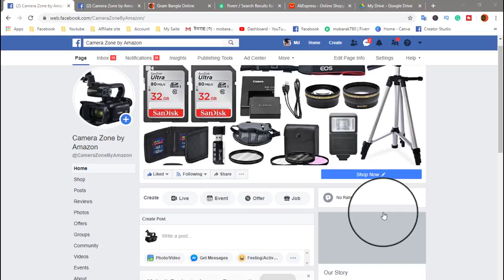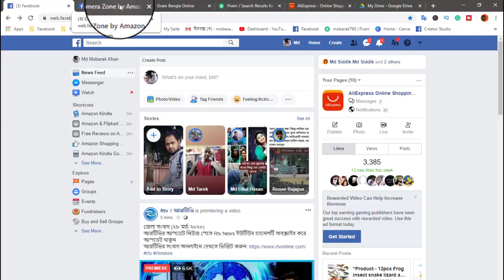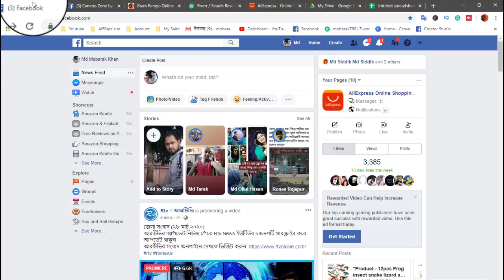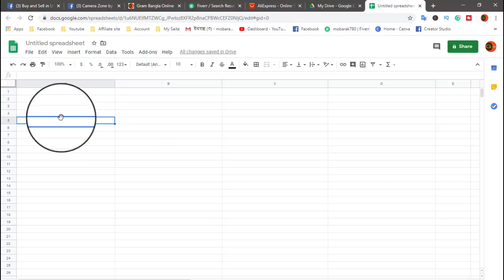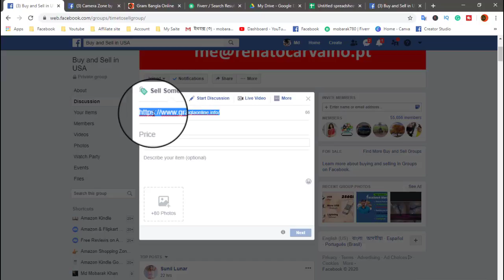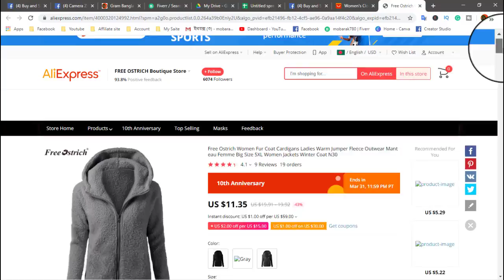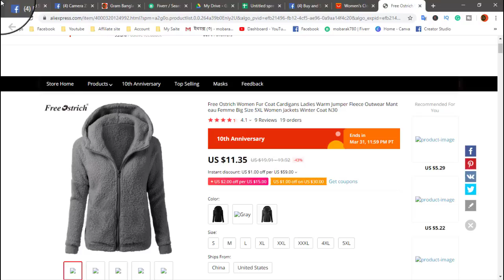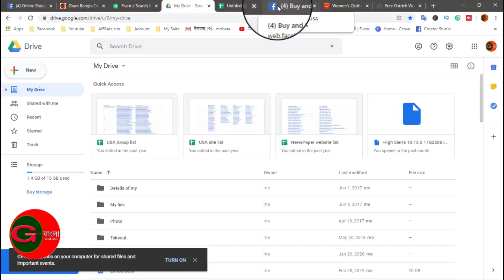Facebook Marketing Bangla tutorial video | Social Media Marketing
Facebook Marketing Bangla tutorial video

In this video, I will show you how to do Facebook marketing. Do you want to be a freelancer, then you can start a freelance career by learning Facebook marketing. If you have any products, you can sell online through Facebook marketing. You can collect visitors for your website through Facebook marketing.

    🚹About me🚹